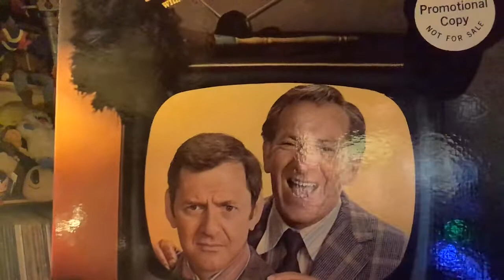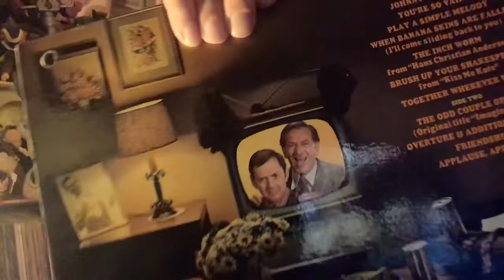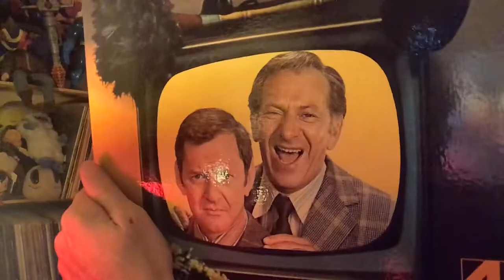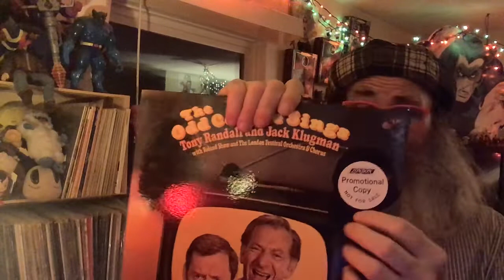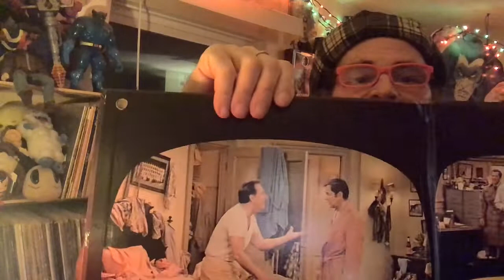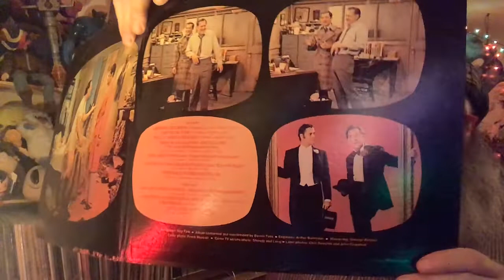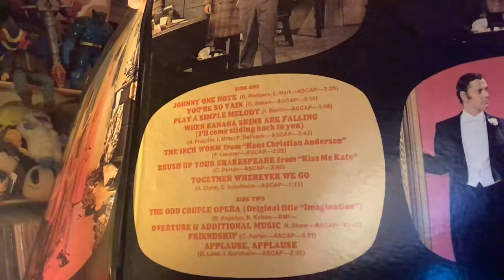Music that I have and you probably don’t The Odd Couple Sings